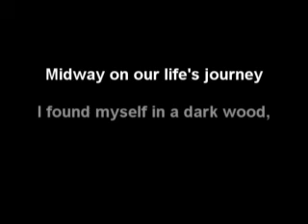Dante's Arizona Official Movie Trailer (2004)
Dante's Arizona (1999, 2004) was a painstaking work for first-time director Nicholas Holthaus. It's a feature length movie that is at times a crime drama, and at more times an anti-crime-drama. Dante's Arizona is--for those who feel it necessary to draw comparisons--a little bit Falling Down, with a pinch of Fight Club, and it's all set roughly to the plotline, both thematically and quasi-geographically, of Dante's Inferno. It's been joked that the movie is "a merging of the two greatest works in Western literature: Dante's Inferno (1314 C.E.) and, of course, Raising Arizona (1987 C.E.)."

The story begins paralleling the opening of Inferno:

"Midway on our life's journey,
I found myself in dark woods,
the right road lost."
The main character, whose name is not given (we'll refer to him here as the Pilgrim), finds himself in a deep depression, so deep that he scarcely leaves his dark bedroom. He's lost everything, including his self-esteem, although he hasn't yet lost his hyperactive mind. The reasons for his depression are more complicated than those offered in typical stories dealing with depressed characters. He's not an alcoholic, he doesn't do drugs; he's not addicted to anything. He hasn't just had a woman dump him. None of these. The problem is much bigger.

He is smart enough to realize he's depressed. He's convinced his depression comes from everything surrounding him, from the shallowly delivered, depressing news stories, to consumer goods failing sooner and sooner due to "planned obsolescence," to empty cultural icons such as the swamp of interchangeable reality shows, contemporary pop music, and peculiar TV shows that display and capitalize on the stunning ignorance of its guests, to the countless corporations who reject him due to his education, experience, and intelligence.

Passive, his locus of control appears to be entirely external. Despite his pain, he lives selflessly. Even though it's not often returned, he derives happiness from helping others, being warm and polite, and, in general, always doing "the right thing." Naturally, when his moral sensibilities become obviously more and more out of place in the ever-increasing alienation and material emphasis of technocommercio-multinationalcorporatecapitalism, something's got to give.

As the Pilgrim is pushed down his path, something strange begins to develop. As he unwittingly falls into more and more dangerous circumstances, he begins to feel more alive than he's ever felt. Yet, at the same time the world he sees gets darker and darker, more confused.